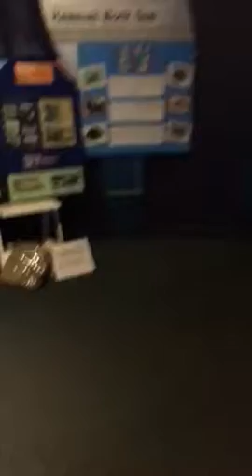What's in a sharks mouth